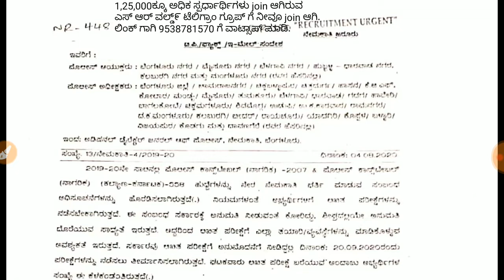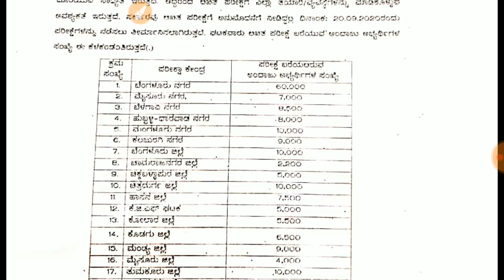Police Constable exam date 2020